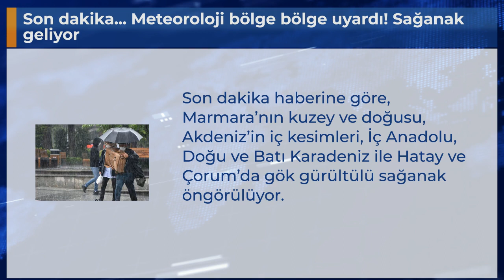Son dakika... Meteoroloji bölge bölge uyardı! Sağanak geliyor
Son dakika haberine göre, Marmara’nın kuzey ve doğusu, Akdeniz’in iç kesimleri, İç Anadolu, Doğu ve Batı Karadeniz ile Hatay ve Çorum’da gök gürültülü sağanak öngörülüyor.